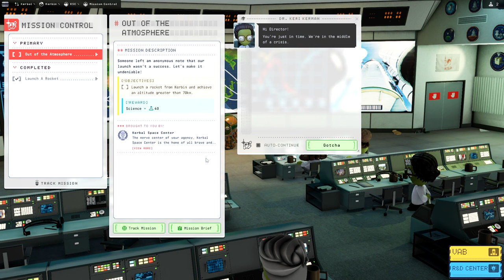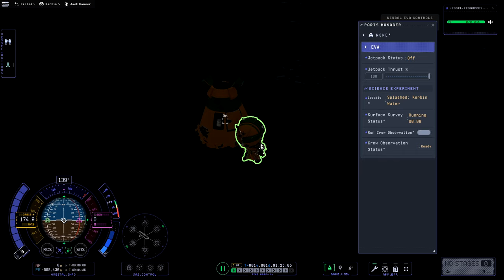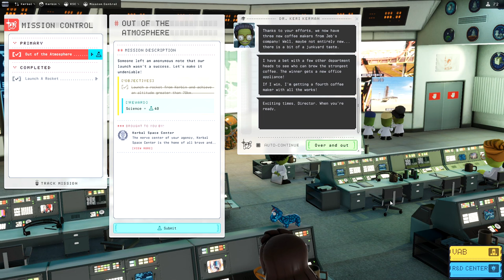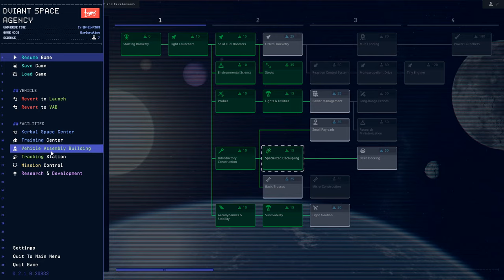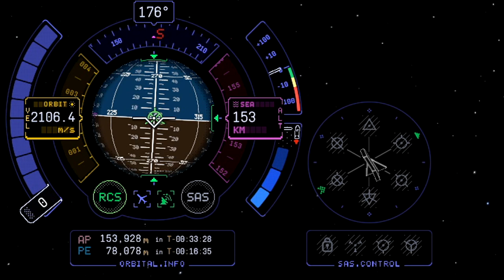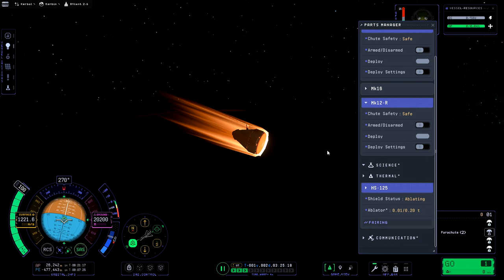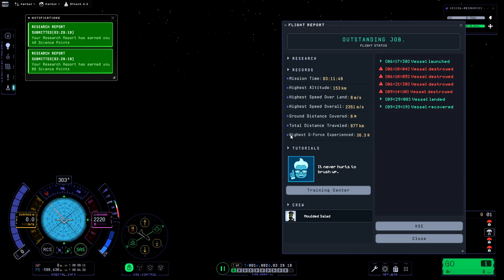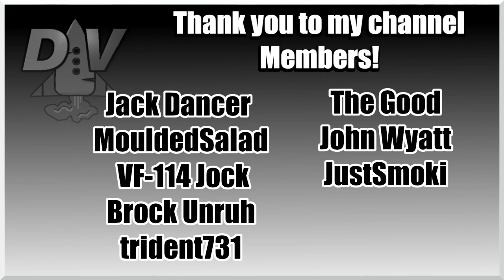Proving We Can Orbit Exploration Career Mode Ep2: Kerbal Space Program 2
Kerbal Space Program 2 is the sequel to the acclaimed space-flight simulation game Kerbal Space Program. Enter the next generation of space adventure with exciting new parts, stunning visuals, fully revamped UI and Map View, and rich new environments to explore.